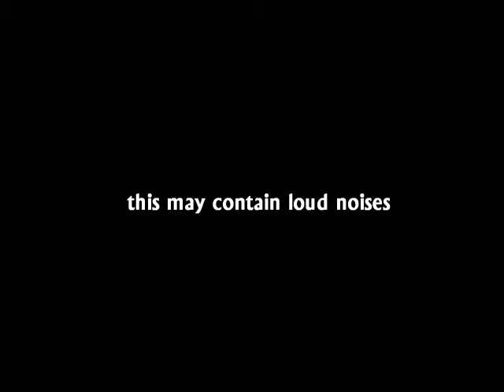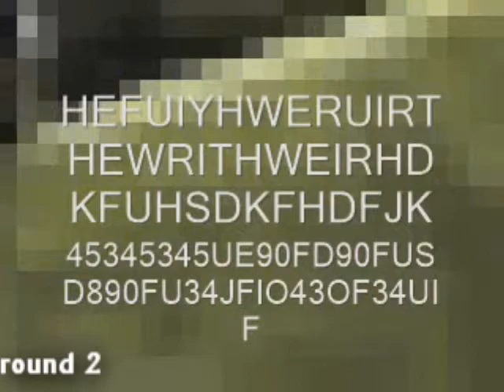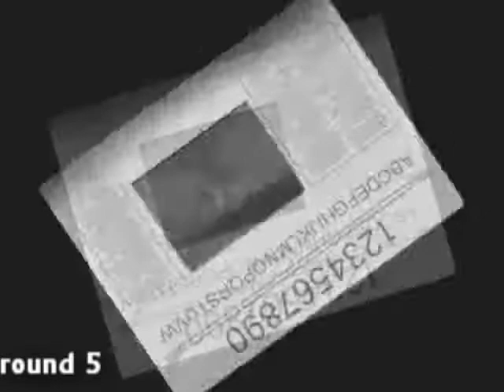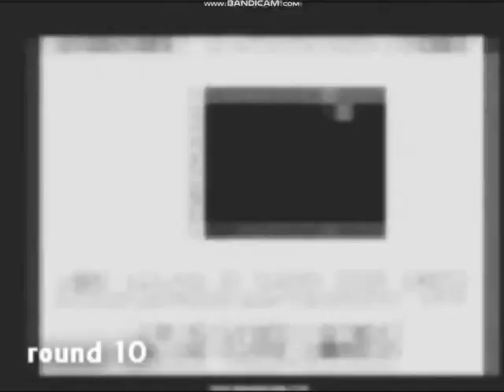windows movie maker tennis match vs myself (all rounds)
from august 2019 - august 2019